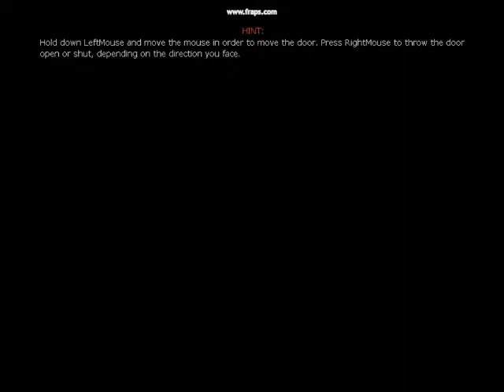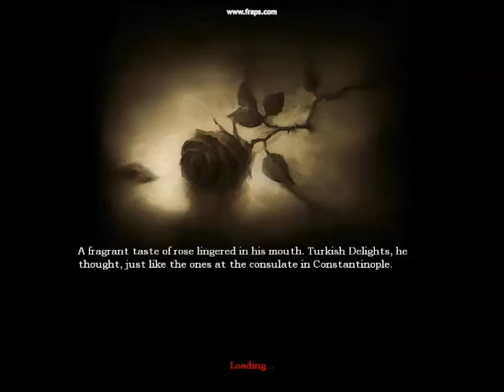play amesia like a boss!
get through amnesia like a boss no stops figure out puzzles easy